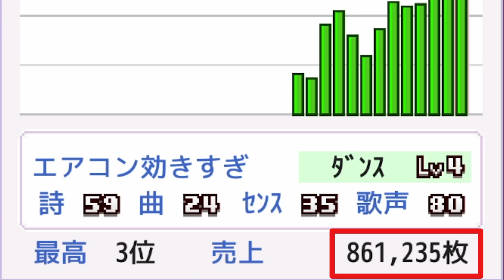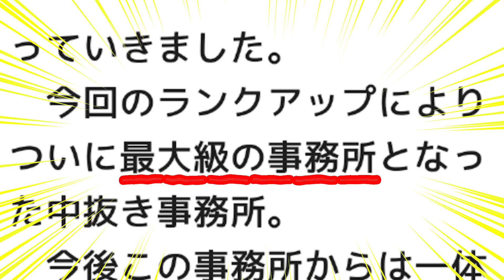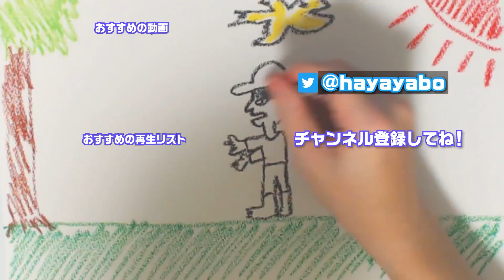アイドルを養分にして肥大化するブラック事務所 #7【ミリオン行進曲】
ファンは養分 アイドルも養分